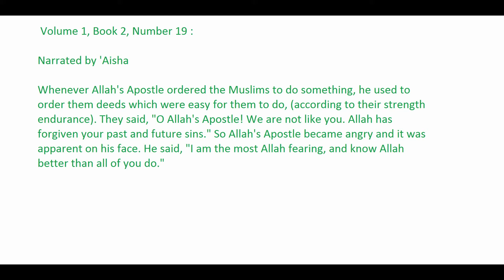Allah`s Apostle used to order Muslims deeds which were easy for them to do - Sahih Bukhari